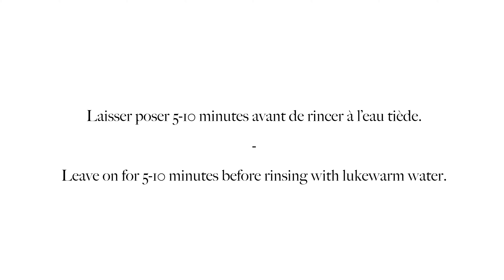HOW TO USE RIVAGE